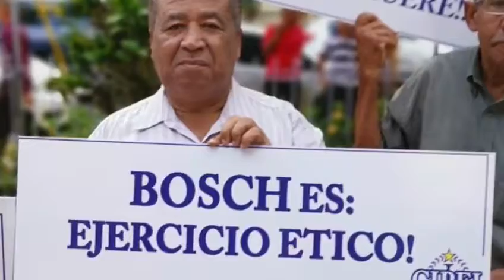Merengue campaña Jinmy García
Merengue de Jinmy García, cantante y compositor Enrique Pimentel desde el sector de Villa Juana Distrito Nacional, República Dominicana